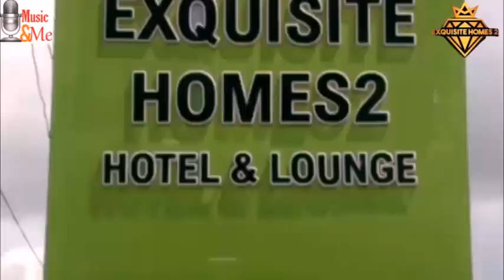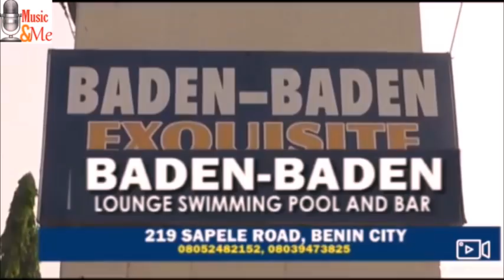PRINCE CHARLES OSADOLOR PRESENT DR ALASKA AGHO INTERVIEW